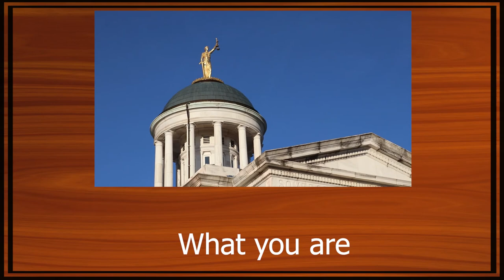How Long Is Too Long to Wait in Line at GameStop?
Today's case is a turducken of nerdy dilemmas, that culminate in a man trying to hurry a line along at GameStop so he can make a movie in time. Is he justified in his actions? Before the case, we analyze Dr. Pepper's recent victory in becoming the #2 soda on the market.

CHAPTERS:

00:00 - Intro
02:31 - Dr. Pepper vs. Pepsi
15:33 - 'Life in the Slow Lane' Case
51:40 - Outro